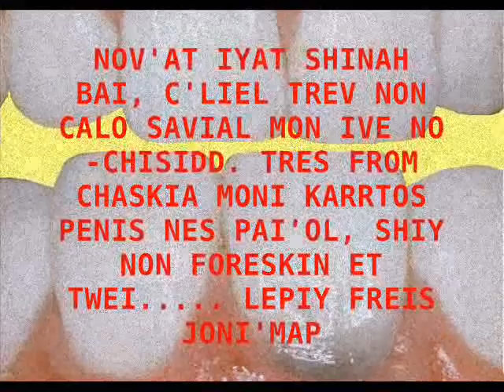danny bein a russian dentist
danny bein weird